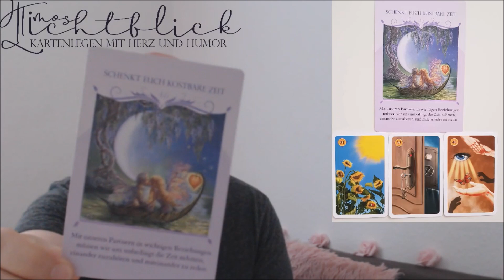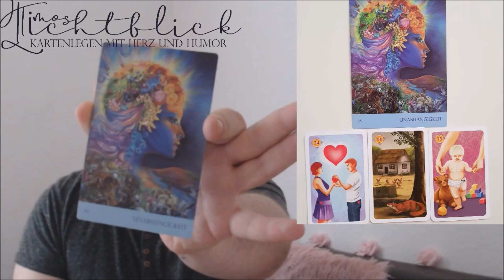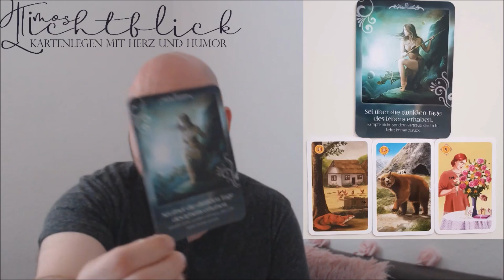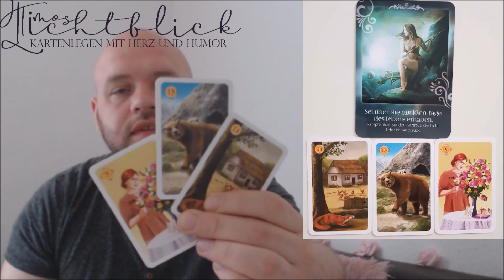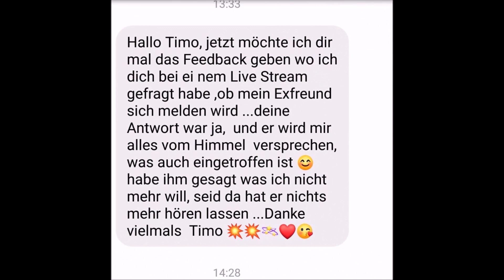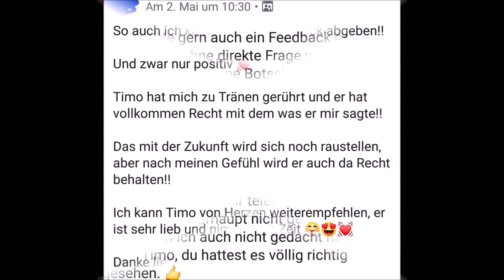💖💖💖WochenEnergie 10.06.19 - 16.06.19 - Orakel💖💖💖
Die neue WochenEnergie, das neue WochenOrakel von Timos Lichtblick für euch.

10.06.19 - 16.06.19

Ich wünsche euch viel Spaß und viel Liebe.